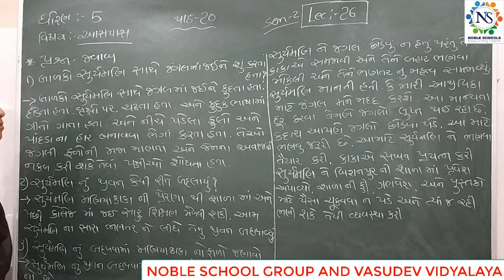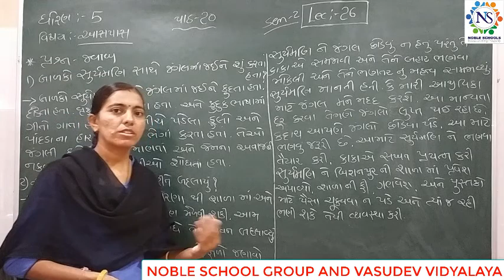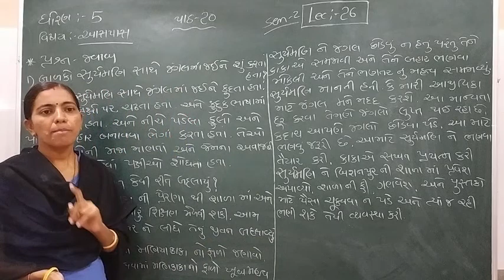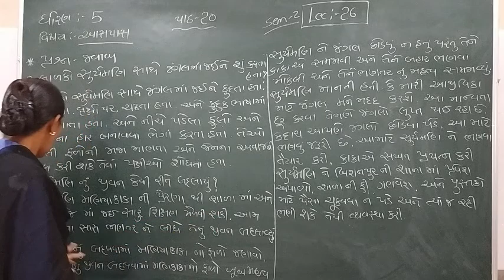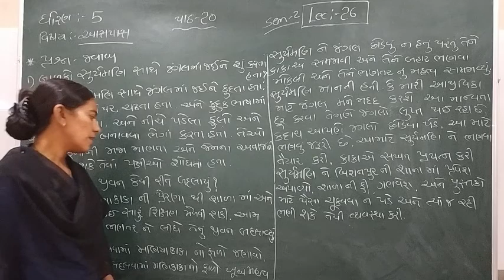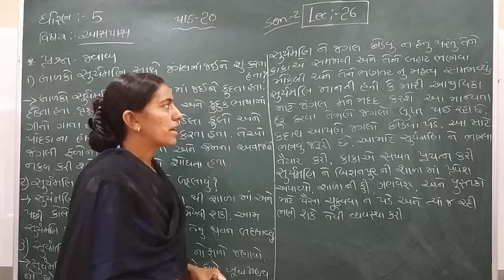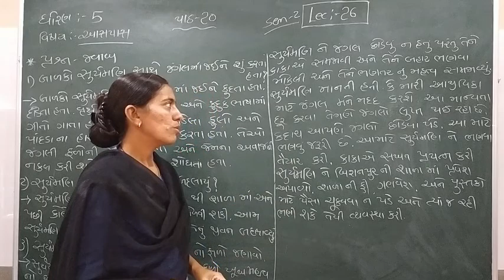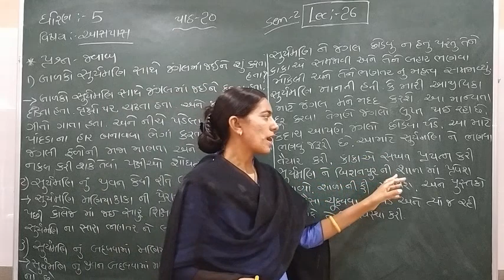Standard - 5 Aaspas Semester - 2 Lecture - 26 by Rachnaimadam